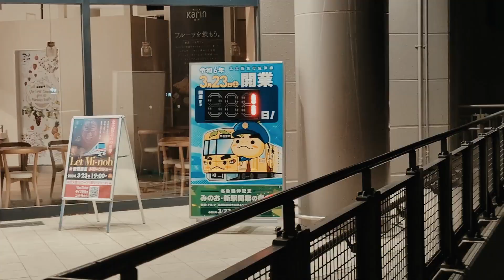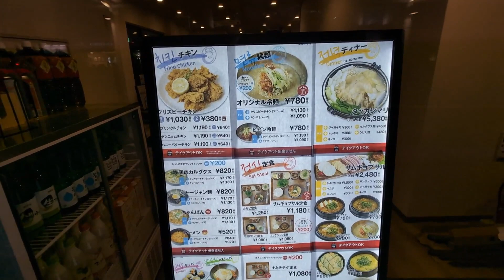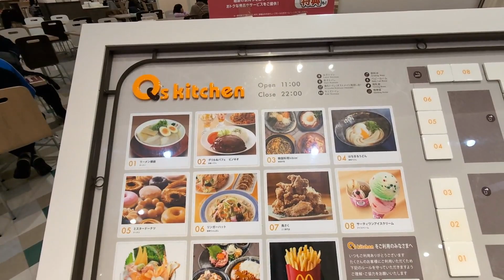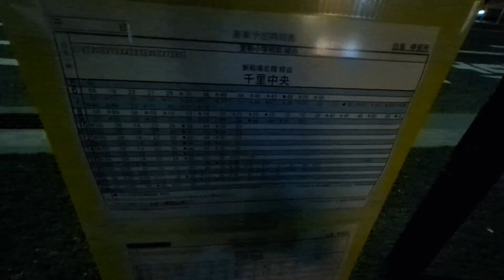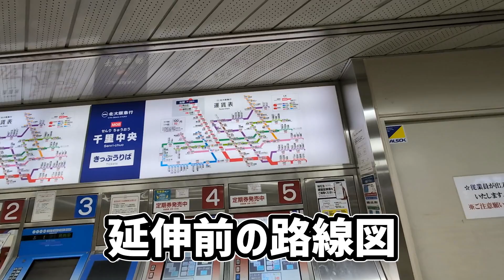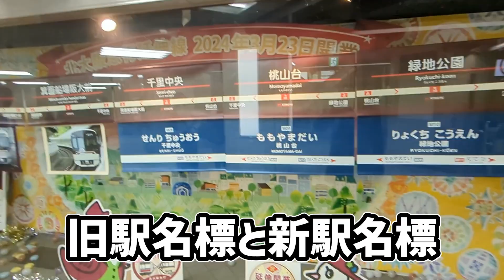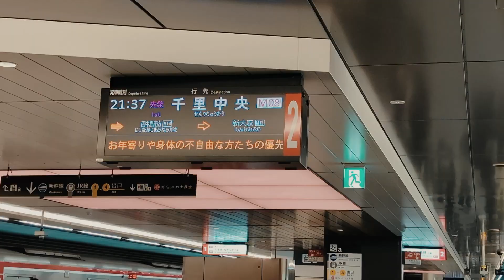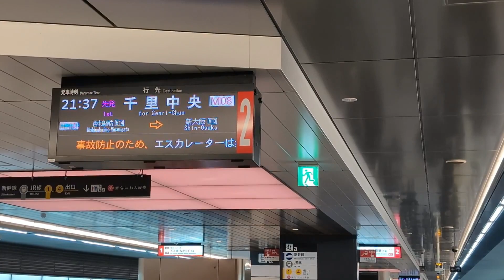ありがとう！千里中央行き 北大阪急行 延伸開業前日リポート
2024年3月22日 延伸開業を翌日に控えた北大阪急行 千里中央～箕面萱野駅間をリポートしてきました。
特に今回は、延伸によってなくなる、箕面市周辺各所からの急行バス、そしてなにより注目されている、千里中央が終点の電車について、名残惜しさも交えつつリポートしています。